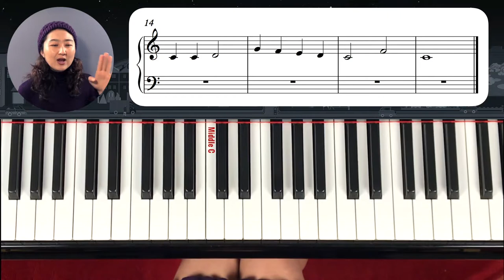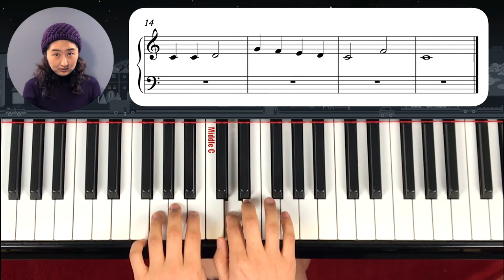Christmas Special_Good King Wenceslas_Easy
크리스마스 곡 중 하나인 현명한 왕 웬세스레스를 배워 봅니다.
교재는 아래 링크에서 받으세요.